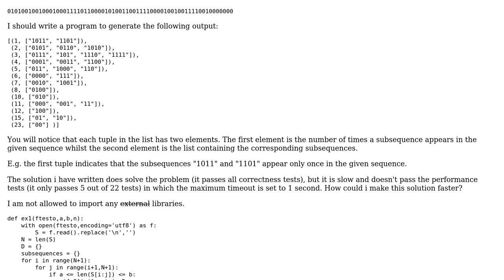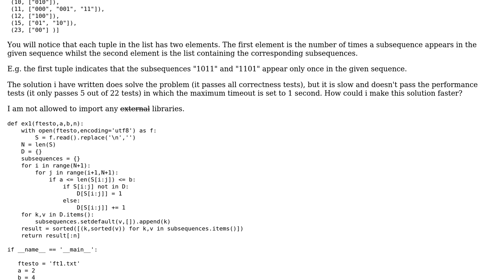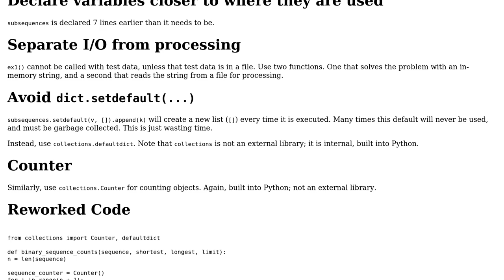Code Review: Counting binary substrings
With thanks & praise to God, and with thanks to the many people who have made this project possible! You are responsible for your own actions.